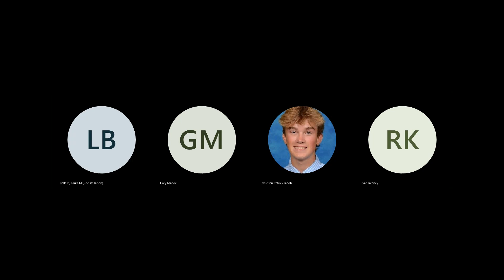Golf Preseason Meeting Virtual 20230310 000904 Meeting Recording